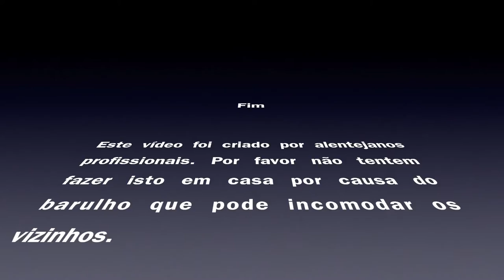Pistola Taurus Millennium PT132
Calibre .32 ACP (7,65 mm)
Gatilho DAO
10 +1 munições